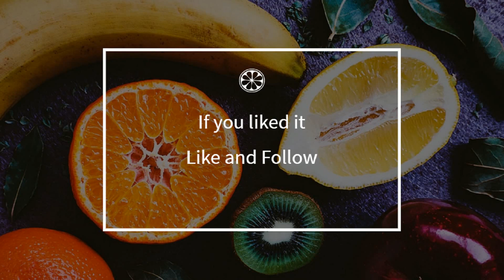How to cook - Kangaroo steak with mini vegetables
Here is a beautiful french Kangaroo steak with mini vegetables recipe !
 This video will teach you how to do a great Kangaroo steak with mini vegetables, simply and easily !